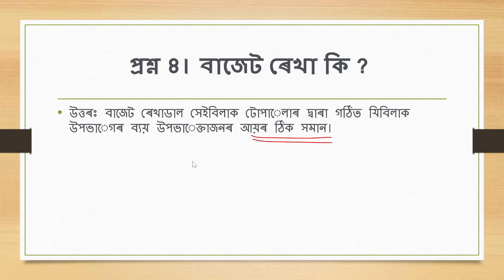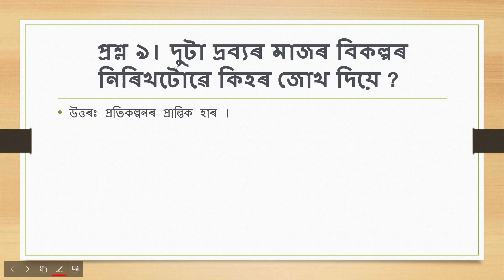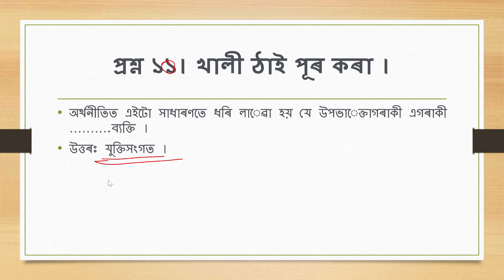HS first year economics lesson 2 in Assamese অর্থনীতি সম্পূর্ণ বিশ্লেষণ অসমীয়াত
class 11 Economics in Assamese ,
class 9 exam questions and answers ,
class 10 HSLC ,
class 9 Assamese ,
class 11 অর্থনীতি  answer ,
class 9 ,
class 10 ,
class 11 ,
upcoming class 11 Economics questions and answers ,